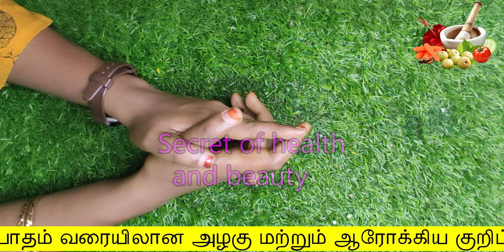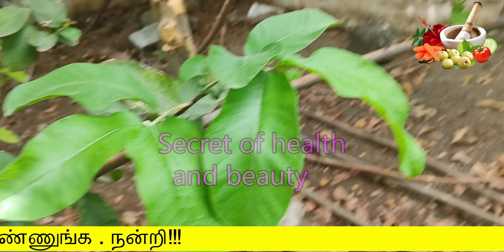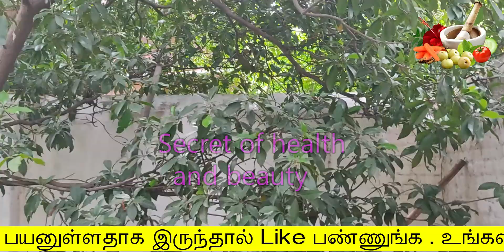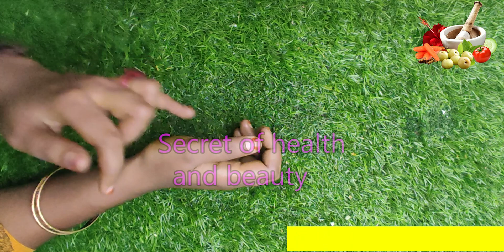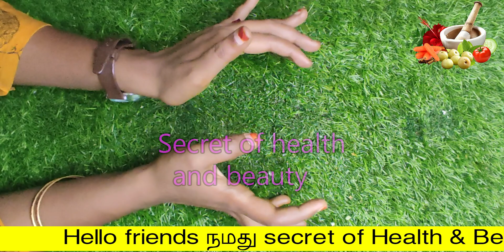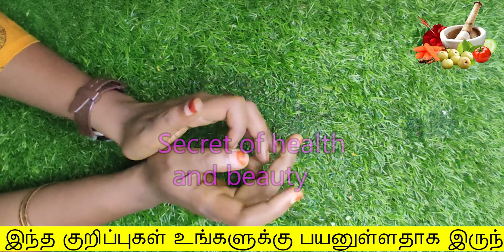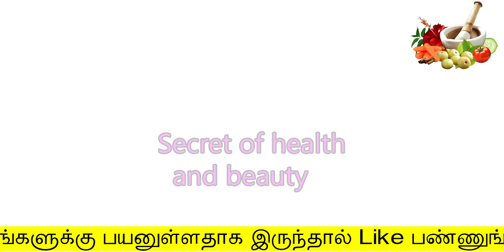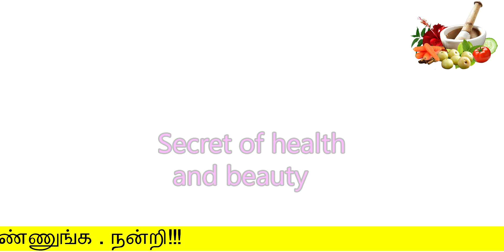3 நாள் 2 இலையை மென்று தின்னு பாருங்க இது நடக்கும் | health tips in tamil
3 நாள் 2 இலையை மென்று தின்னு பாருங்க இது நடக்கும்
Hello Friends,